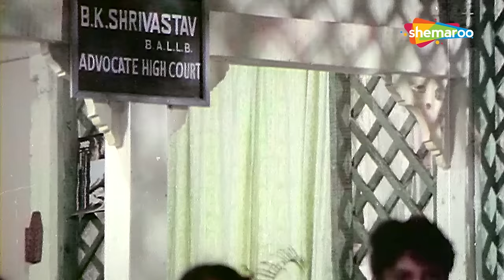Koii Pardesi Aaya Pardes Mein | RD Burman | Padmini Kolhapure - Bollywood Songs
Movie - Hum Hain Lajawaab(1984)
Actor (s) - Kumar Gaurav, Padmini Kolhapure
Singer (s) - Anwar